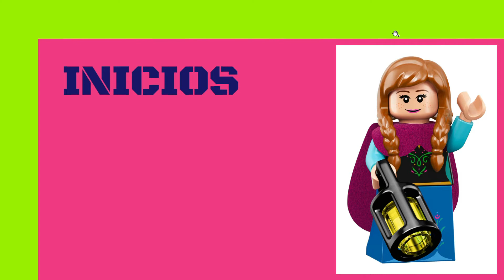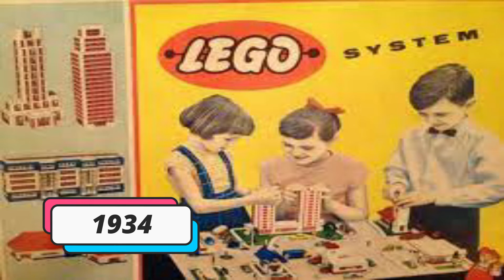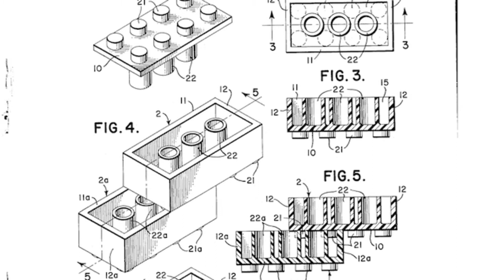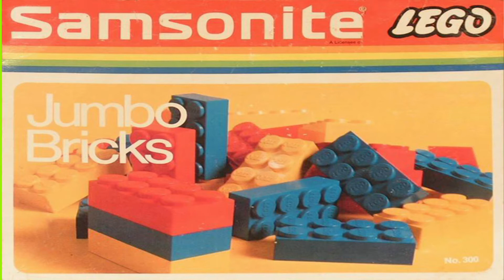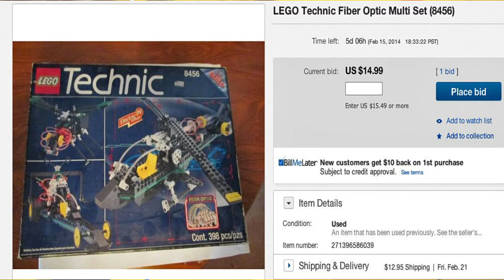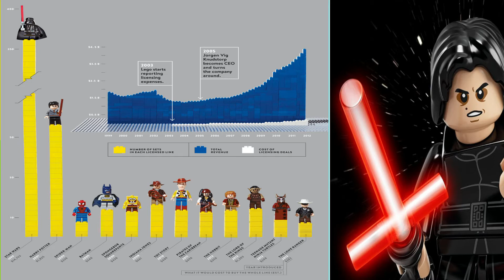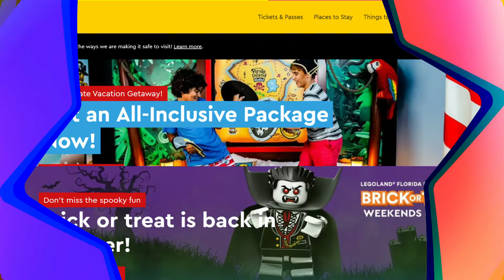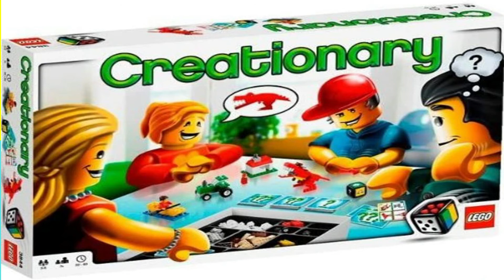Caso LEGO 🚀 ¿CÓMO EVITÓ la BANCARROTA? ⚡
En este video te explico como se salvó la empresa LEGO de la bancarrota, explicado de forma didáctica. Brindaré muchos ejemplos!

Videos Educativos de Negocios:
Canal: